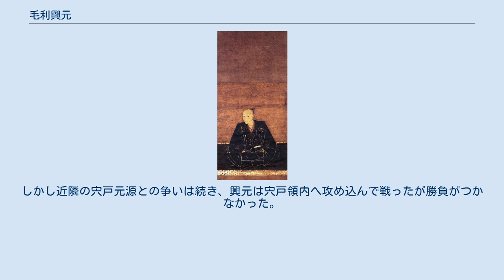毛利興元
毛利 興元（もうり おきもと）は、戦国時代の武将。
安芸国の国人領主。
吉田郡山城城主。
守護大内氏の被官。
諱は大内義興の偏諱を受けたもの。
 毛利弘元の嫡男として明応元年（1492年）に生まれる。
明応8年（1499年）、弘元の隠居にともない、8歳で毛利氏の当主となる。
永正4年（1507年）11月に大内義興から加冠され､その名字を与えられて興元と名乗った。
 同年、明応の政変により、足利義稙を奉じて京都に上洛した大内義興に従い、4年間在京し、船岡山合戦にも参加した。
大内義興と興元が在京中に、一足先に帰国した出雲国尼子氏当主・尼子経久の勢力が盛んになると、芸備地方は尼子氏と大内氏の勢力が激突する場となった。
興元は、安芸国で他の有力国人領主（高橋久光・平賀弘保・天野興次ら）と国人一揆（安芸国人一揆）を締結、備後国でも国人対立の調停を行うなど、芸備の国人領主の中心人物として活躍した。
しかし近隣の宍戸元源との争いは続き、興元は宍戸領内へ攻め込んで戦ったが勝負がつかなかった。
 永正13年（1516年）8月25日に死去。
酒害が原因とされる。
 毛利氏の家督は若年の嫡男・幸松丸が継ぎ、弟の元就が後見人として支えた。